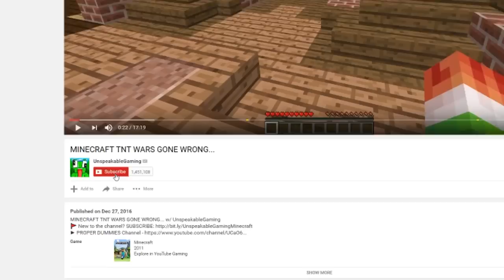MINECRAFT STONE CAMO TROLLING!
MINECRAFT STONE CAMO TROLLING! w/ UnspeakableGaming